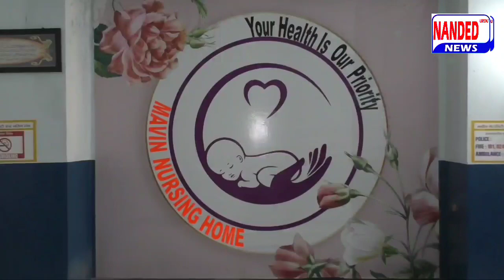Gyanvapi पर Supreme Court के फैसले पर बोले AIMIM Chief Asaduddin Owaisi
Gyanvapi पर Supreme Court के फैसले पर बोले AIMIM Chief Asaduddin Owaisi | ‎@Nanded Urdu News

Breaking News: Supreme Court Transfers Gyanvapi Case

saduddin Owaisi Exclusive | Gyanvapi Controversy |

Asaduddin Owaisi : Gyanvapi Masjid Controversy Live Updates | Latest News | Varanasi Court